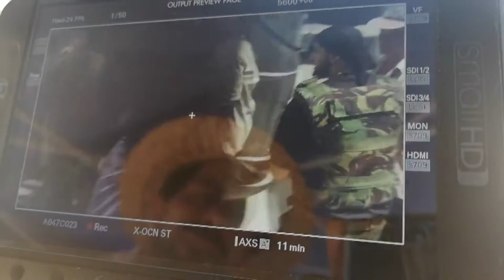Kostimografija u filmu Quo Vadis, Aida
Budući da je film Quo Vadis, Aida ušao u užu konkurenciju za Oscara, nadamo se da bi zlatni kipić mogao još jednom svoj dom pronaći u BiH. O filmu su mnogi pričali, ali nas je za ovu priču zanimalo nešto drugo. Kostimografija. Priču o ljudima koji su se pobrinuli da kostimi budu autentični donosi naš Elvedin.